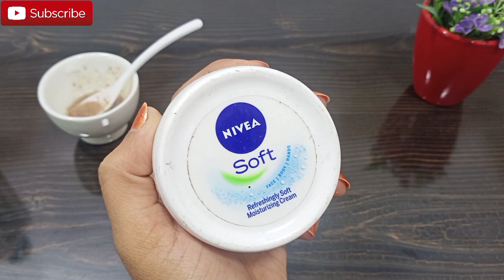Hand Whitening Formula Cream 100 % Result / Hand and Foot Whitening Amazing Formula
For Buisness inquiries www mishakhanofficial@yahoo

ALSO WATCH.

Thank you for watching this video... Do not forget to subscribe and give a bigger like -comment-share... Try this at home and share your experience with me... I would love to hear you Lots of love Take care. We are trying to provide a perfect, valid, specific, detailed information .For professional consultant you can visit to our clinic. All the content published in our channel is our own creativity.